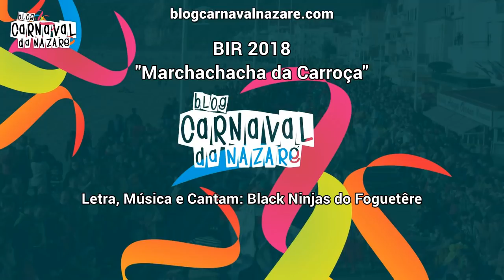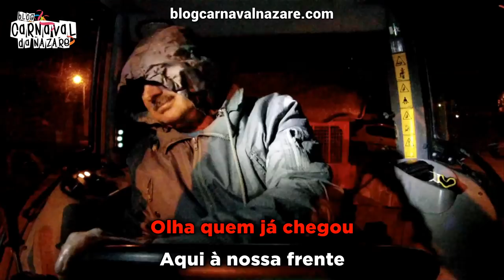BIR 2018 (Marchachacha da Carroça) - Carnaval da Nazaré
O Blog Carnaval da Nazaré apresenta a marcha da BIR 2018 - Marchachacha da Carroça

Letra, Música e Cantam: Black Ninjas do Foguetêre

- Cervejaria Berlim

- TeclaPágina